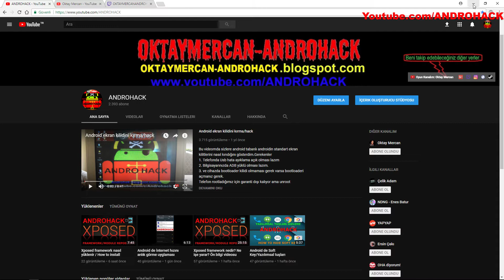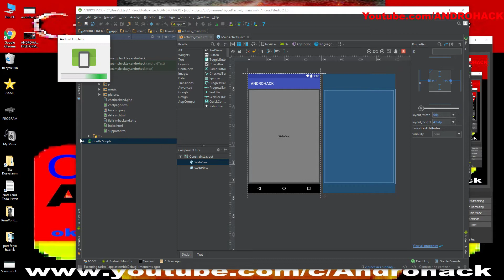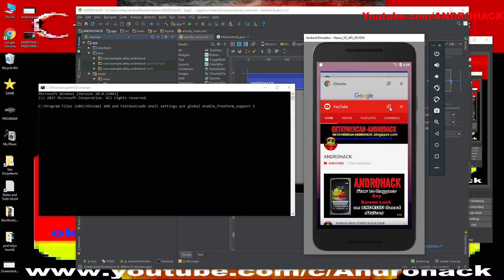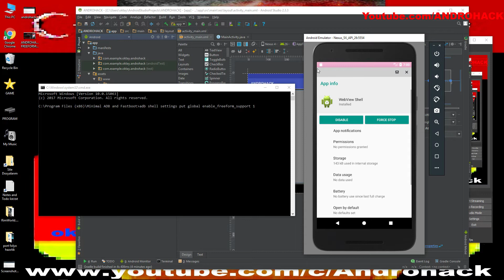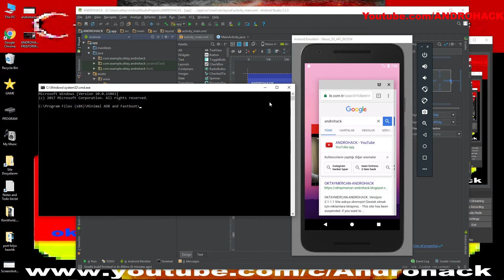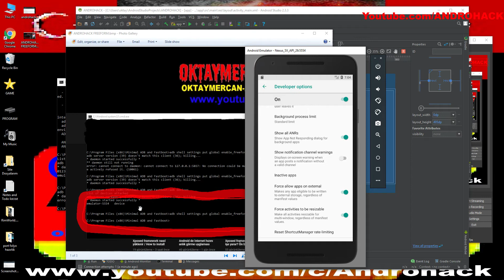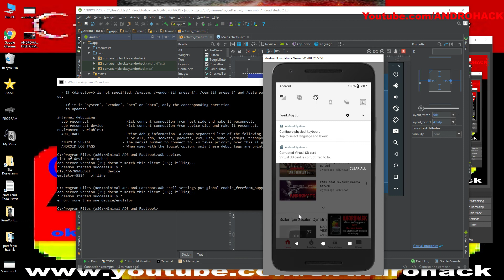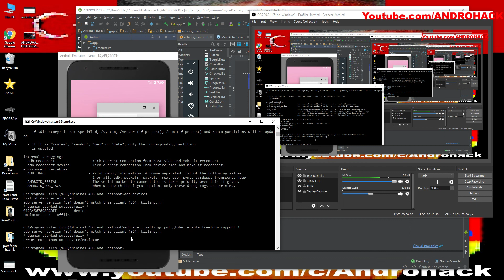Android de Freeform Picture-in-Picture(PiP) modunu ektinleştirme